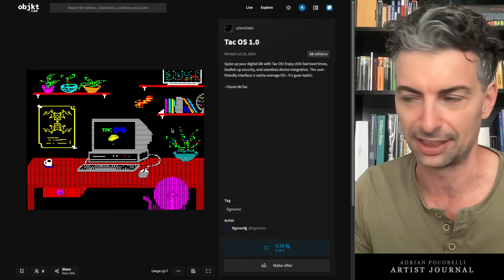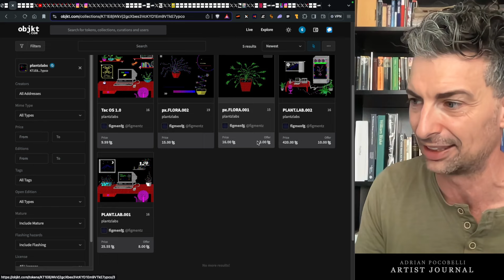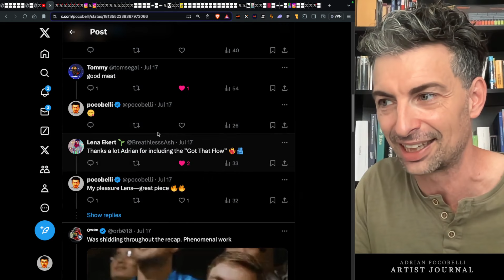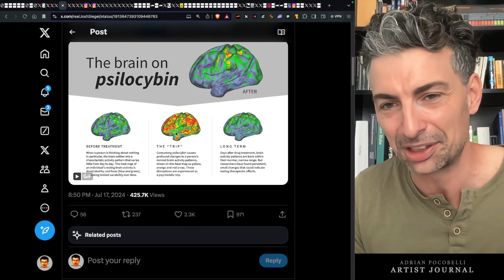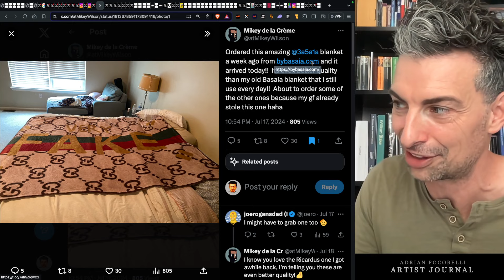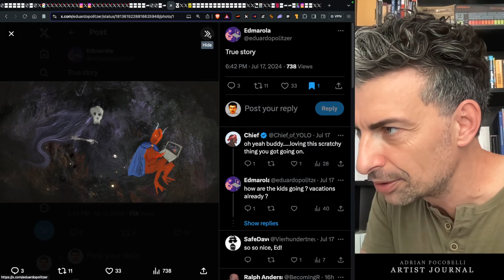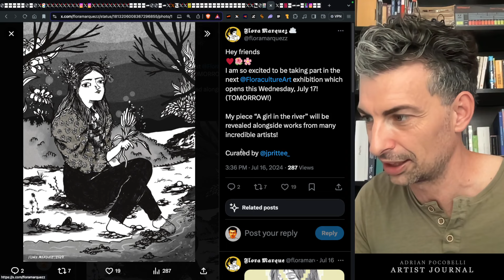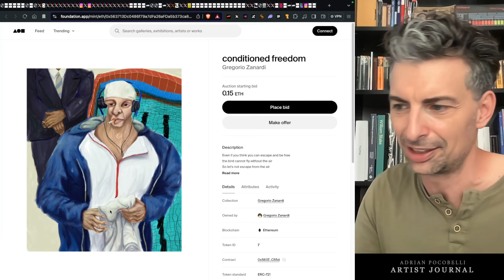The pragmatics of art making | Artist Journal 338